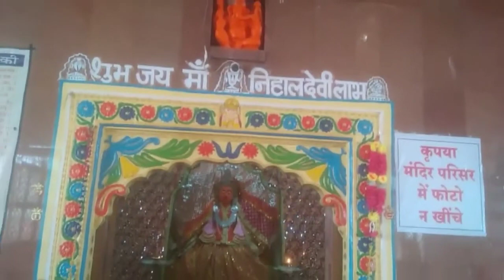jay ambe gauri mata rani aarti